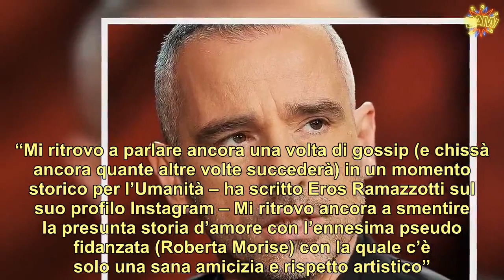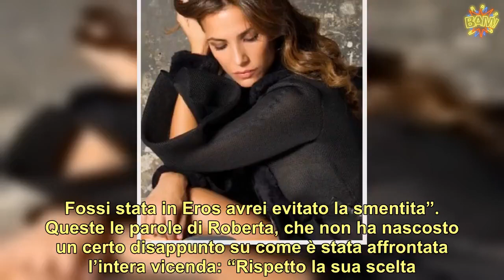“Avrei preferito un’altra cosa…” Roberta Morise, la verità su quello che è successo con Eros Romazz